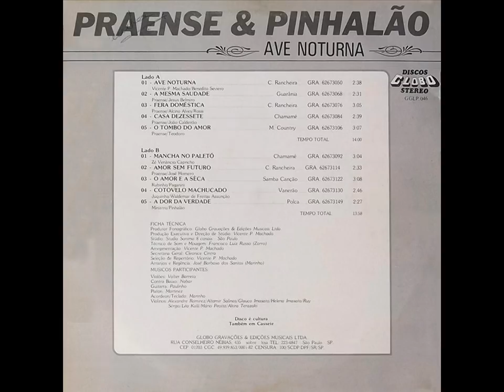Praense & Pinhalão - A Dor Da Verdade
Ano: 1985 Composição: (Ministro/Pinhalão)